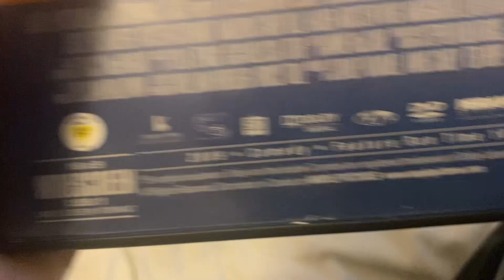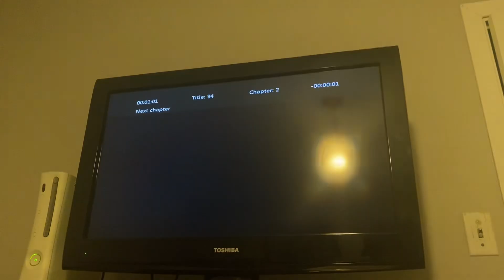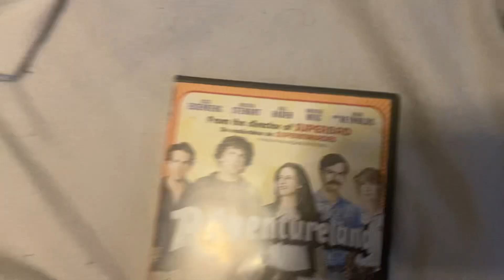Opening to Adventureland 2009 DVD